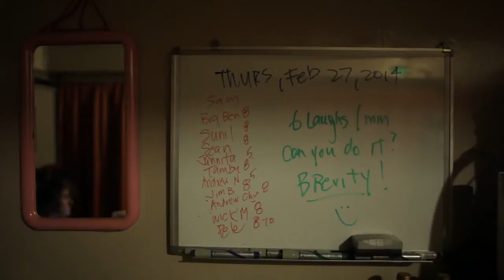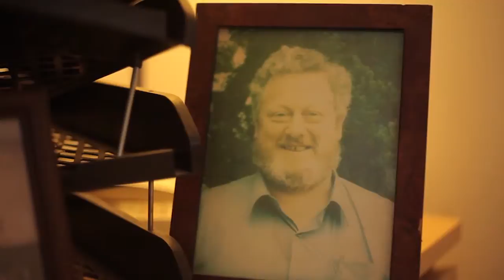Open Heart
In a city where "happy" is written as 開心 (literally "open heart"), a comedian talks on and off stage about his life with varying degrees of openness.